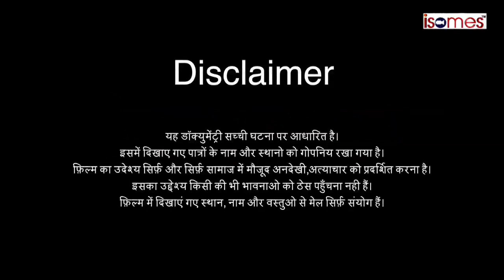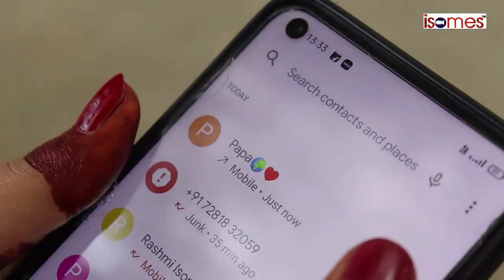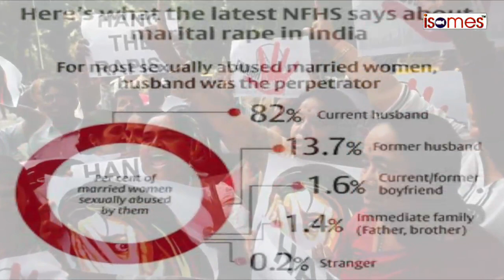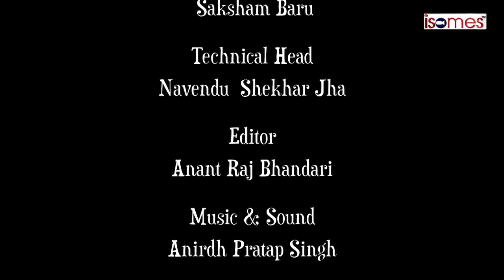Documentary Article375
A documentary about the trails of domestic violence & maritalrape on an innocent girl whose dreams of having a happy married life is crushed to death. Students of isomes bjmc 4th Semester create this documentary to spread awareness and bring to light the grave problem of violence against women during marriage